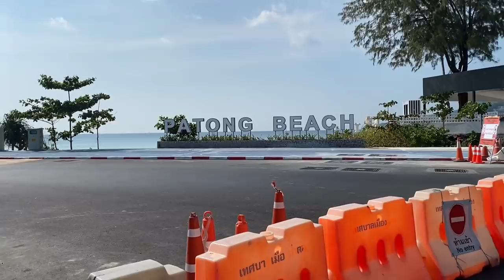【激辛】タイのレストランで『このお店で一番辛い料理を下さい』と言った結果.....。【Paitong Restaurant ร้านอาหารไผ่】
【今回のお店】
Paitong Restaurant ร้านอาหารไผ่

【激辛大学】←サブチャンネル